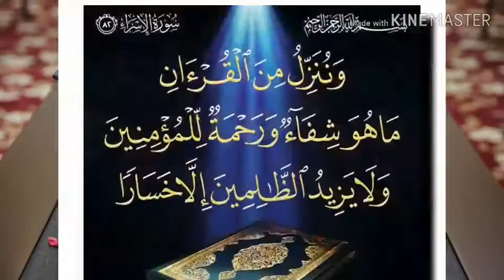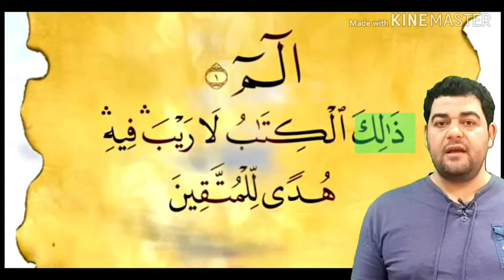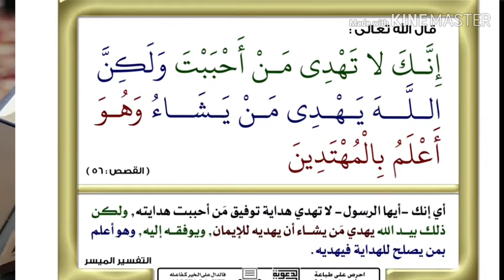تفسير سورة البقرة-٢:ذلك الكتاب لا ريب فيه هدى للمتقين..تأملات و خواطر فضيلة الشيخ الشعراوي..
تفسير: (ذلك الكتاب لا ريب فيه هدى للمتقين)

♦ الآية: ﴿ ذلِكَ الْكِتابُ لَا رَيْبَ فِيهِ هُدىً لِلْمُتَّقِينَ ﴾.
♦ السورة ورقم الآية: سورة البقرة (2).
♦ الوجيز في تفسير الكتاب العزيز للواحدي: ﴿ ذلك الكتاب ﴾ أَيْ: هذا الكتاب يعني: القرآن ﴿ لا ريب فيه ﴾ أي: لاشك فيه أَيْ: إنَّه صدقٌ وحقٌّ وقيل لفظه لفظ خبرٍ ويُراد به النهي عن الارتياب قال: ﴿ فلا رفث ولا فسوق ﴾ ولا ريب فيه أنَّه ﴿ هدىً ﴾: بيانٌ ودلالةٌ ﴿ للمتقين ﴾: للمؤمنين الذين يتَّقون الشِّرْك في تخصيصه كتابه بالهدى للمتقين دلالةٌ على أنَّه ليس بهدىً لغيرهم وقد قال: ﴿ والذين لا يؤمنون في آذانهم وقر ﴾.
♦ تفسير البغوي "معالم التنزيل": قوله: ﴿ ذلِكَ الْكِتابُ ﴾ أَيْ: هَذَا الْكِتَابُ وَهُوَ الْقُرْآنُ، وَقِيلَ: هَذَا فِيهِ مُضْمَرٌ أَيْ هَذَا ذَلِكَ الْكِتَابُ، قَالَ الْفَرَّاءُ: كَانَ اللَّهُ قَدْ وَعَدَ نَبِيَّهُ صَلَّى اللَّهُ عَلَيْهِ وَسَلَّمَ أَنْ يُنْزِلَ عَلَيْهِ كِتَابًا لَا يَمْحُوهُ الْمَاءُ وَلَا يَخْلَقُ عَنْ كَثْرَةِ الرَّدِّ، فَلَمَّا أَنْزَلَ الْقُرْآنَ قَالَ: هَذَا ذَلِكَ الْكِتَابُ الَّذِي وَعَدْتُكَ أَنْ أُنْزِلَهُ عَلَيْكَ فِي التَّوْرَاةِ وَالْإِنْجِيلِ، وَعَلَى لِسَانِ النَّبِيِّينَ مِنْ قَبْلِكَ، وَهَذَا لِلتَّقْرِيبِ وَذَلِكَ لِلتَّبْعِيدِ. وَقَالَ ابْنُ كَيْسَانَ: إِنَّ اللَّهَ تَعَالَى أَنْزَلَ قَبْلَ سُورَةِ الْبَقَرَةِ سُوَرًا كَذَّبَ بِهَا الْمُشْرِكُونَ ثُمَّ أَنْزَلَ سُورَةَ الْبَقَرَةِ فَقَالَ: ﴿ ذَلِكَ الْكِتَابُ ﴾ يَعْنِي مَا تقدم سورة الْبَقَرَةَ مِنَ السُّوَرِ، لَا شَكَّ فِيهِ، وَالْكِتَابُ مَصْدَرٌ وَهُوَ بِمَعْنَى الْمَكْتُوبِ كَمَا يُقَالُ لِلْمَخْلُوقِ خَلْقٌ، وَهَذَا الدِّرْهَمُ ضَرْبُ فُلَانٍ، أَيْ: مضروبه، وأصل الكتاب الضَّمُّ وَالْجَمْعُ، وَيُقَالُ لِلْجُنْدِ كَتِيبَةٌ، لِاجْتِمَاعِهَا وَسُمِّيَ الْكِتَابُ كِتَابًا لِأَنَّهُ جمع حرف إلى أحرف. قَوْلُهُ تَعَالَى: ﴿ لَا رَيْبَ فِيهِ ﴾، أَيْ: لَا شَكَّ فِيهِ أَنَّهُ من عند الله وَأَنَّهُ الْحَقُّ وَالصِّدْقُ، وَقِيلَ: هُوَ خَبَرٌ بِمَعْنَى النَّهْيِ أَيْ: لَا ترتابوا فيه لقوله تَعَالَى: ﴿ فَلا رَفَثَ وَلا فُسُوقَ ﴾ [الْبَقَرَةِ: 197]، أَيْ: لَا تَرْفُثُوا وَلَا تَفْسُقُوا، قَرَأَ ابْنُ كَثِيرٍ فِيهِ بِالْإِشْبَاعِ فِي الْوَصْلِ، وَكَذَلِكَ كَلُّ هَاءِ كِنَايَةٍ قَبْلَهَا سَاكِنٌ يُشْبِعُهَا وَصْلًا مَا لَمْ يَلْقَهَا سَاكِنٌ، ثُمَّ إِنْ كَانَ السَّاكِنُ قَبْلَ الهاء ياء يشبعها بالكسر ياء، وإن كان غيرها يُشْبِعُهَا بِالضَّمِّ وَاوًا، وَوَافَقَهُ حَفْصٌ فِي قَوْلِهِ: ﴿ فِيهِ مُهاناً ﴾ [الْفُرْقَانِ: 69] فأشبعه. قَوْلُهُ تَعَالَى: ﴿ هُدىً لِلْمُتَّقِينَ ﴾، يُدْغِمُ الْغُنَّةَ عِنْدَ اللَّامِ وَالرَّاءِ أَبُو جَعْفَرٍ وَابْنُ كَثِيرٍ وَحَمْزَةُ وَالْكِسَائِيُّ، زَادَ حَمْزَةُ وَالْكِسَائِيُّ عِنْدَ الْيَاءِ، وَزَادَ حَمْزَةُ عِنْدَ الْوَاوِ، وَالْآخَرُونَ لَا يُدْغِمُونَهَا، وَيُخْفِي أَبُو جَعْفَرٍ النُّونَ وَالتَّنْوِينَ عِنْدَ الْخَاءِ وَالْغَيْنِ، ﴿ هُدىً لِلْمُتَّقِينَ ﴾، أَيْ: هُوَ هُدًى، أَيْ: رُشْدٌ وَبَيَانٌ لِأَهْلِ التَّقْوَى، وَقِيلَ: هُوَ نَصْبٌ عَلَى الْحَالِ، أَيْ: هَادِيًا تَقْدِيرُهُ لَا رَيْبَ فِي هِدَايَتِهِ لِلْمُتَّقِينَ، وَالْهُدَى مَا يَهْتَدِي بِهِ الْإِنْسَانُ، ﴿ لِلْمُتَّقِينَ ﴾، أَيْ: للمؤمنين قال ابن عباس: الْمُتَّقِي مَنْ يَتَّقِي الشِّرْكَ وَالْكَبَائِرَ وَالْفَوَاحِشَ، وَهُوَ مَأْخُوذٌ مِنَ الِاتِّقَاءِ، وأصله الحجز بين شيئين، وَمِنْهُ يُقَالُ: اتَّقَى بِتُرْسِهِ أَيْ: جَعَلَهُ حَاجِزًا بَيْنَ نَفْسِهِ وَبَيْنَ ما يقصده. وَفِي الْحَدِيثِ: كُنَّا إِذَا احْمَرَّ الْبَأْسُ اتَّقَيْنَا بِرَسُولِ اللَّهِ صَلَّى الله عليه وسلّم. ي: إِذَا اشْتَدَّ الْحَرْبُ جَعَلْنَاهُ حَاجِزًا بَيْنَنَا وَبَيْنَ الْعَدُوِّ، فَكَأَنَّ الْمُتَّقِي يَجْعَلُ امْتِثَالَ أَمْرِ اللَّهِ وَالِاجْتِنَابَ عما بهاه حَاجِزًا بَيْنَهُ وَبَيْنَ الْعَذَابِ، قَالَ عُمَرَ بْنَ الْخَطَّابِ رَضِيَ اللَّهُ عنه لكعب الأحبار: حدثنا عن اتقون، فَقَالَ: هَلْ أَخَذْتَ طَرِيقًا ذَا شَوْكٍ؟ قَالَ نَعَمْ، قَالَ: فَمَا عَمِلْتَ فِيهِ؟ قَالَ: حَذِرْتُ وَشَمَّرْتُ، قال كعب: وذلك التقوى، وَقَالَ ابْنُ عُمَرَ: التَّقْوَى أَنْ لَا تَرَى نَفْسَكَ خَيْرًا مِنْ أحد. وَقَالَ عُمَرُ بْنُ عَبْدِ الْعَزِيزِ: التَّقْوَى تَرْكُ مَا حَرَّمَ اللَّهُ وَأَدَاءُ مَا افْتَرَضَ اللَّهُ، فَمَا رَزَقَ اللَّهُ بَعْدَ ذَلِكَ فَهُوَ خَيْرٌ إِلَى خَيْرٍ، وَقِيلَ: هُوَ الِاقْتِدَاءُ بِالنَّبِيِّ صَلَّى اللَّهُ عَلَيْهِ وسلّم. وَفِي الْحَدِيثِ: «جِمَاعُ التَّقْوَى» فِي قَوْلِهِ تَعَالَى: ﴿ إِنَّ اللَّهَ يَأْمُرُ بِالْعَدْلِ وَالْإِحْسانِ ﴾» [النَّحْلِ: 90] الْآيَةَ، وَقَالَ شَهْرُ بْنُ حَوْشَبٍ: الْمُتَّقِي الَّذِي يَتْرُكُ مَا لَا بَأْسَ بِهِ حذرا مما به بأس، وَتَخْصِيصُ الْمُتَّقِينَ بِالذِّكْرِ تَشْرِيفٌ لَهُمْ أو لأنهم هم المنتفعون بالهدى.